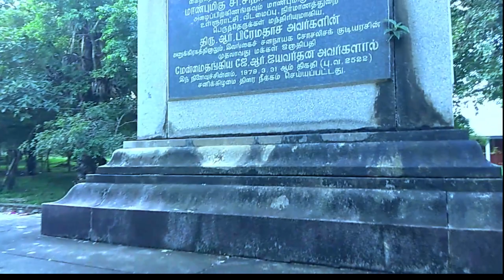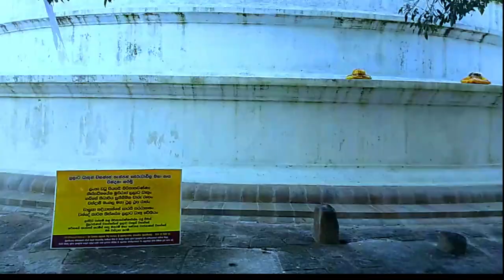Seruvila Tour in srilanka - Most famous Temple in seruvila